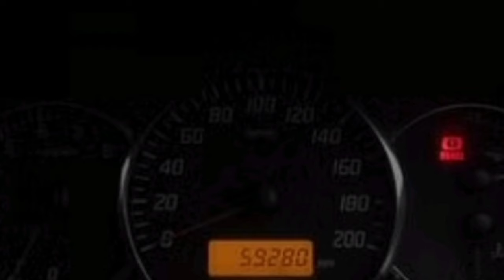Second hand Swift VXI car for sale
కార్ లోకేషన్ మరియు ఫోన్ నెంబర్ కోసం ఈ వెబ్ సైట్ లో చూడండి